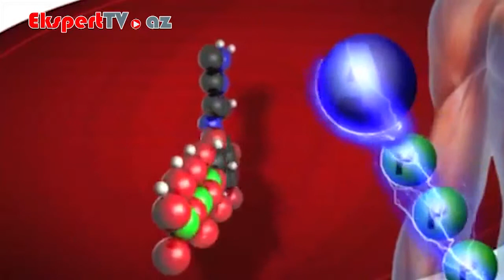Kreatin (Creatine) nədir?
Ekspert: Kamil Zeynallı